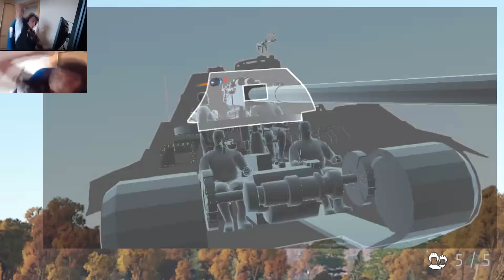T20 in 2024? 💀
Silent Partner - Marvin's Dance
TrackTribe - Greaser